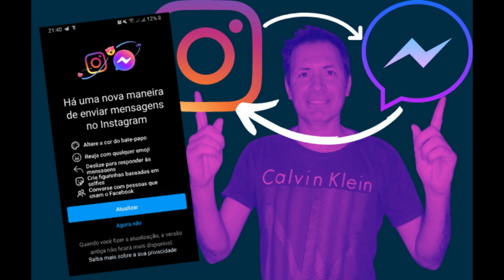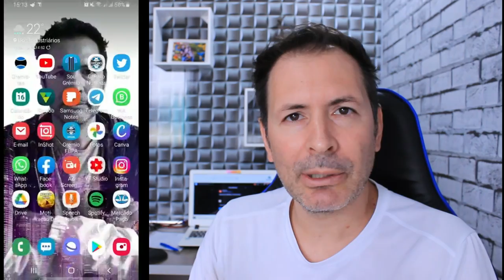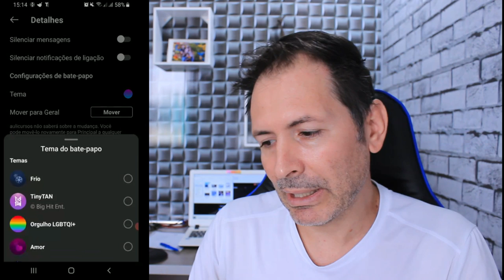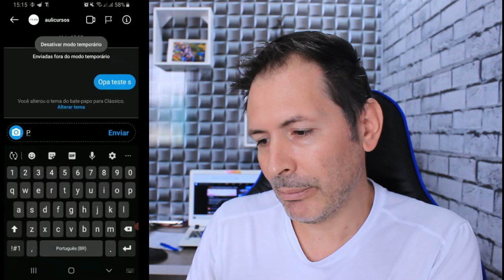VEJA COMO FICOU A NOVA ATUALIZAÇÃO DO INSTAGRAM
Olá pessoal blz, veja ai como ficou a nova atualização do Instagram , e a nova junção entre as plataformas que iniciou agora Messenger e Instagram , e logo vai ser unir todos.